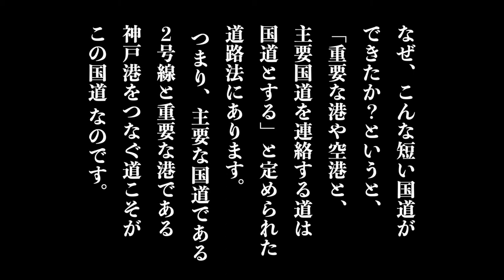神戸に「日本一長い○○」と「日本一短い○○」があるというので、確認しに行ってみた。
○zhiyun crane m2／ジンバル
○Manfrotto／ミニ三脚